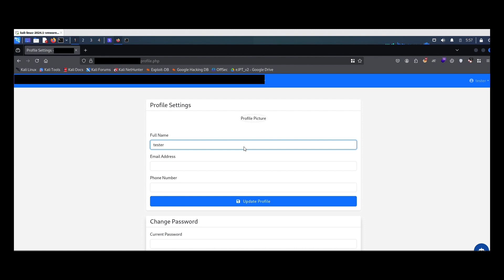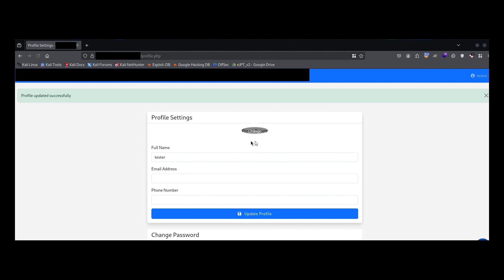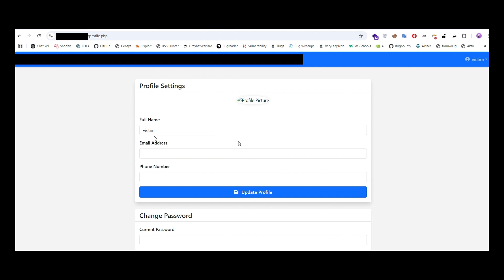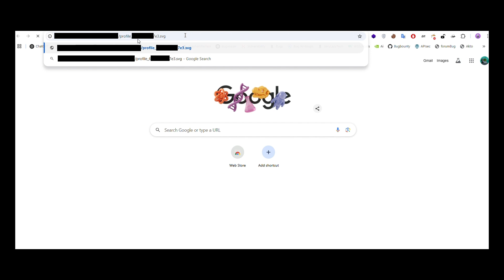🔥 1-Click Account Take0ver | Bug Bounty POC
🔥 I Discovered a 1-Click Account Take0ver | Bug Bounty

bug bounty 2025
account takeover bug bounty poc
stored xss
chain xss to account take0ver
file upload bypass
file upload bugs
how to test file upload functionality
chain bugs in bug bounty hunting
how to chain bugs
web3 cryto bitcoin bybit security bug hunting testing